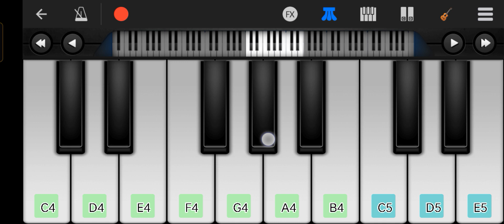Badal Varsha Binjoli Song On Piano | Easy Piano Tutorial | बादल वर्षा बिंजोली